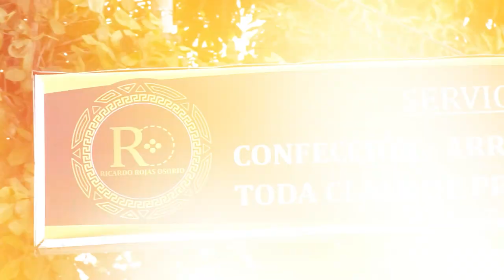FAMILIAS AFECTADAS POR VENDAVAL EN GUACOCHE RECIBIERON AYUDAS